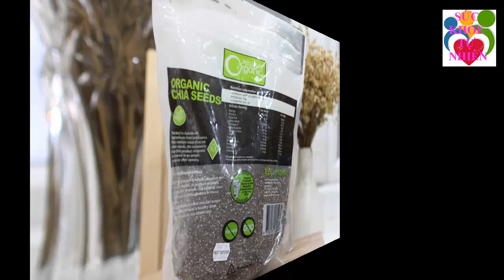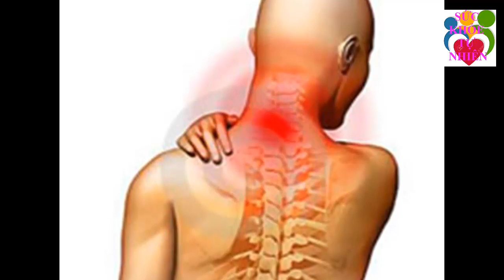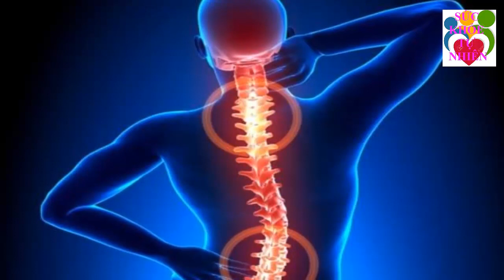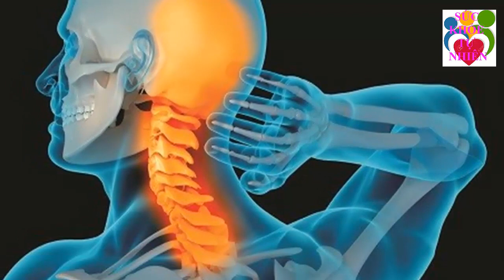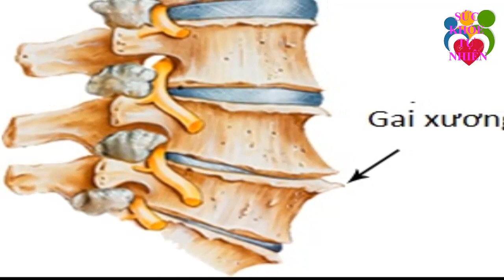Không Ngờ Đây Mới Là Thực Phẩm Giàu Canxi Nhất Nhiều Hơn Cả Sữa Mà Người Người Không Biết - SKTN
Không Ngờ Đây Mới Là Thực Phẩm Giàu Canxi Nhất Nhiều Hơn Cả Sữa Mà Người Người Không Biết - SKTN. Đăng ký kênh Sức Khỏe Tự Nhiên để nắm bắt được những tuyệt chiêu chăm sóc Sức Khỏe Tự Nhiên cho gia đình bạn cực kỳ đơn giản ngay tại nhà.
Xem thêm video Sức Khỏe Tự Nhiên:
- 6 Tác Dụng Của Đậu Đen Khiến Bệnh Tiểu Dường Biến Mất Cả Đời - Bạn Nhất Định Phải biết Điều Này
- 5 Trái Ớt Hiểm 2 Quả Trứng Gà 1 Muỗng Muối Trị "DỨT ĐIỂM" Tiểu Đường Chỉ Trong 5 Phút